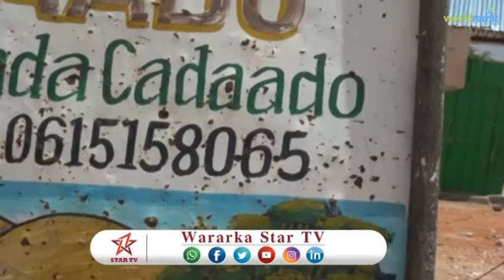DAAWO XALAADA BARAKACAYAASHA KU NOOL MAGAALADA CADAADO